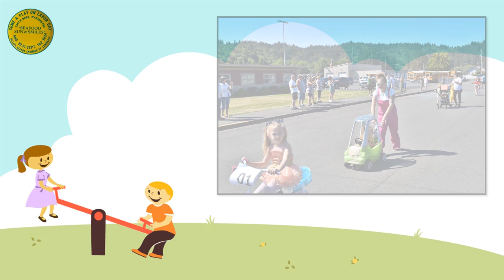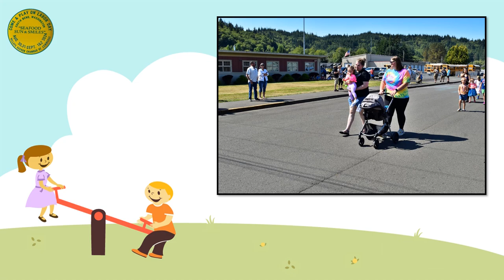2024 Labor Day - Kid's Parade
2024 Come & Play on Labor Day Kid's Parade in South Bend, WA